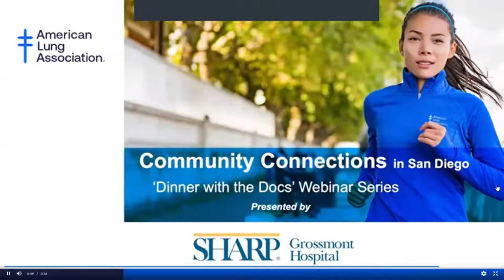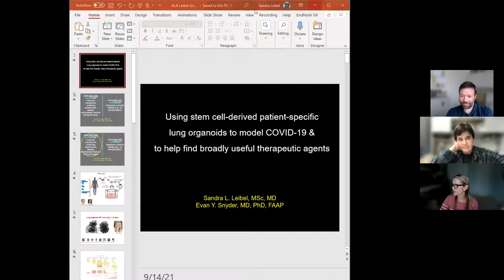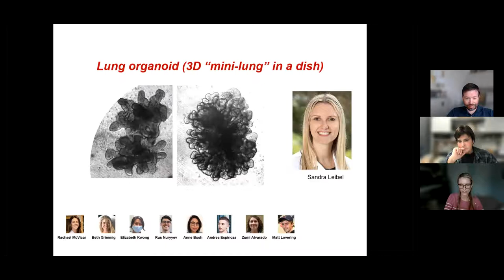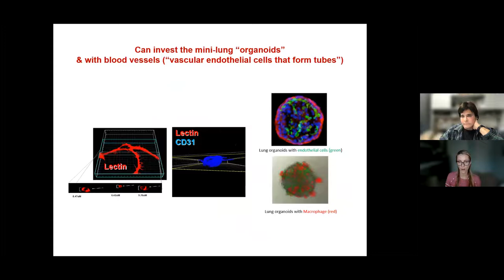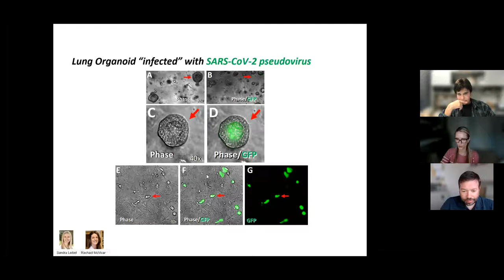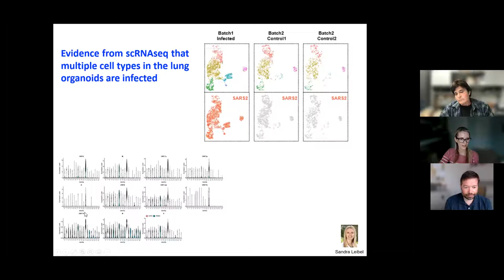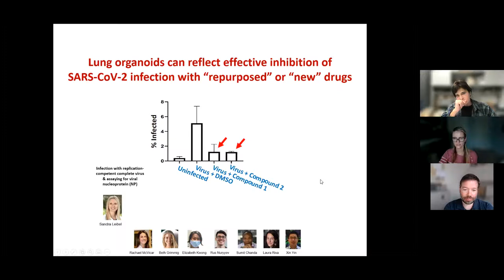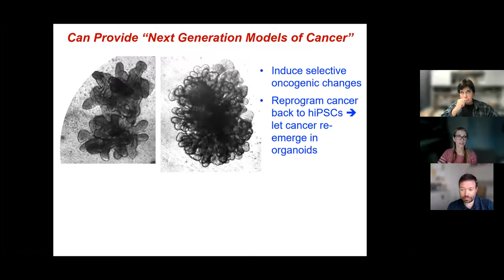11/3 Community Connections-San Diego | Biology of COVID-19 Infection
Dr. Evan Snyder and Dr. Sandra Leibel-UCSD & Sanford Burnham Prebys Medical Discovery Institute.